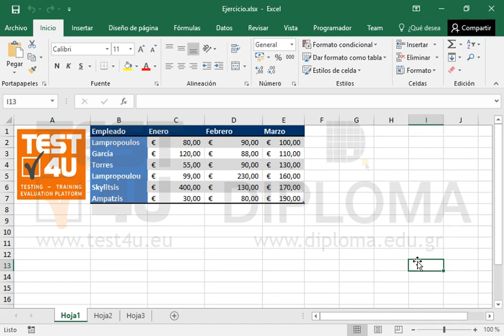Inserte el precio promedio usando Análisis Rápido debajo del área de celdas B1:E7 en la Hoja1.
Productos relacionados TEST4U:

77-727 Microsoft Office Specialist Excel Core 2016 - Ισπανική έκδοση